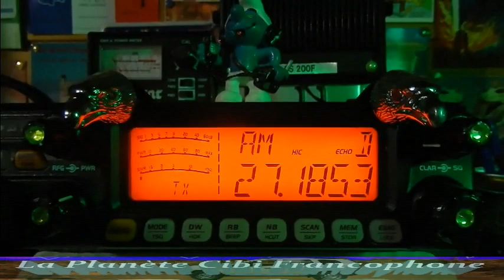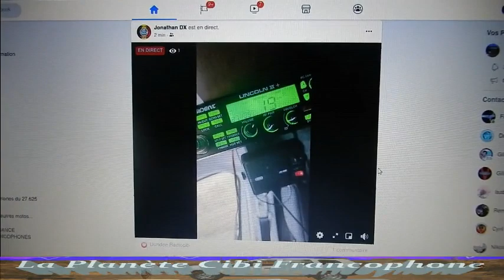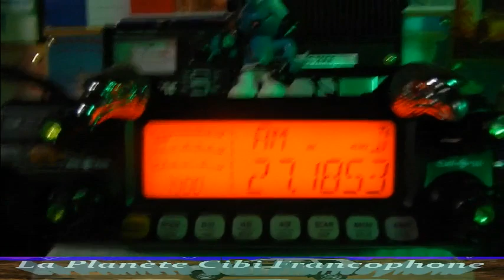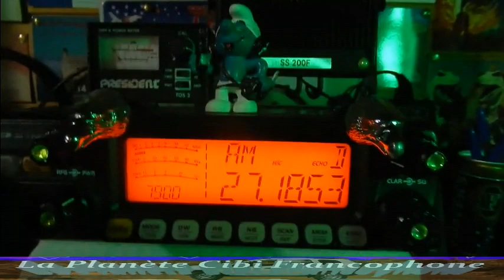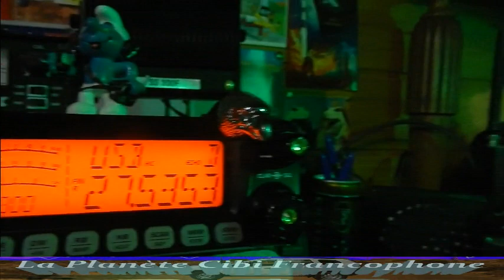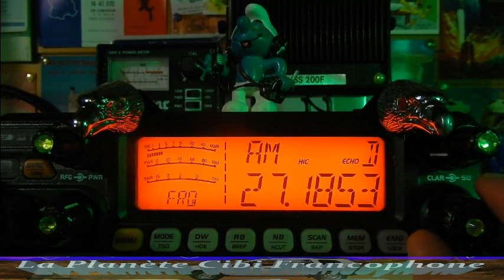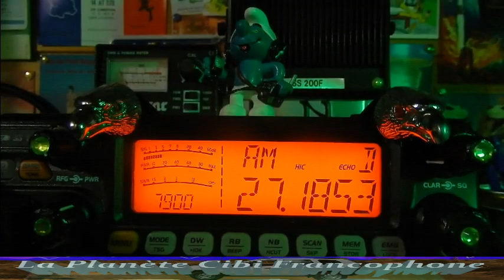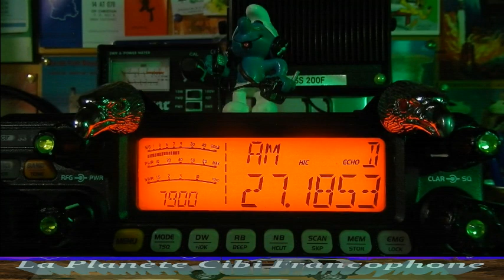CB Propag sur tous les modes + QSO + Info route (15/07/2021) CRT 7900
Souvent imité mais jamais égalé car la Cibi c'est tout ça en même temps sans filtrage, donc en direct sans le contrôle d'un organisme ...